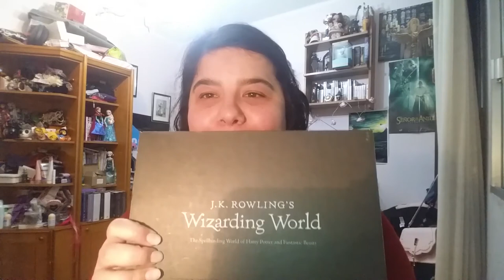[LOOT CRATE] Febrero 2018, ¡la peor caja de todas!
Mi decepción no tiene límites con esta caja. ¿Y para esto retrasaron su salida? Es una chufa total. No merece la pena, en serio, siempre os digo que si podéis le deis, pero si va ser así a partir de ahora ni os molestéis en gastar vuestro dinero.